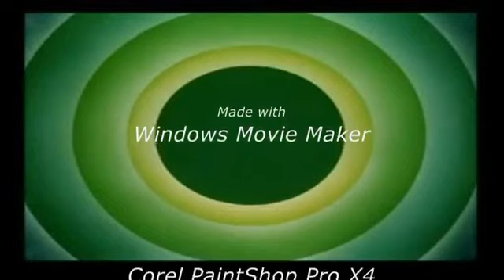Looney Tunes Intro Bloopers 28: Famous Last Blunders